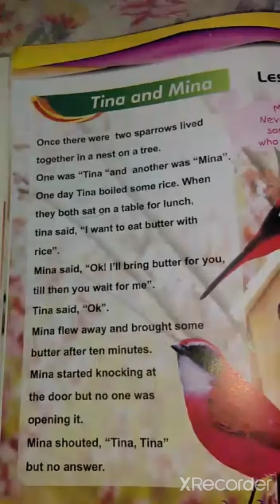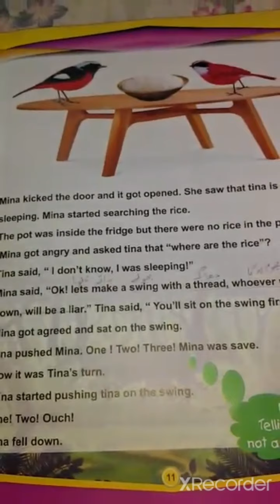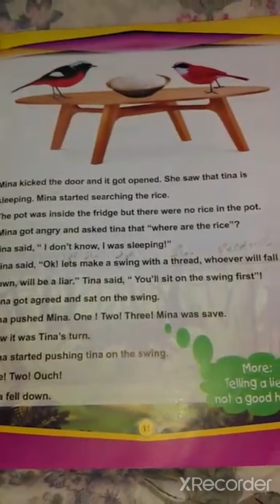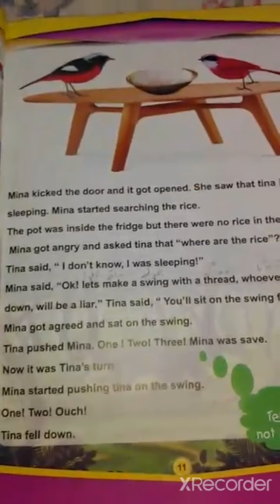Class II English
Month of July